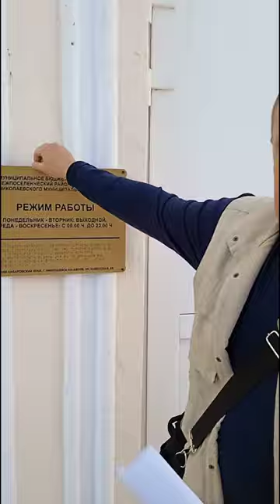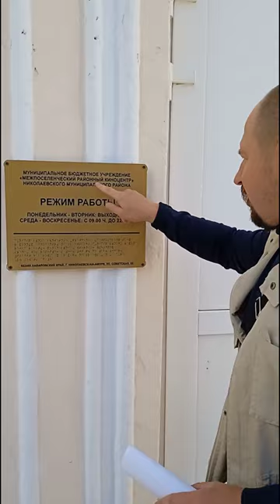ДМИТРИЙ ДЕМЕШИН: 14 августа 2024 встреча с жителями Николаевского района часть 1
14 августа 2024 года будущий глава Хабаровского края, а сегодня временно исполняющий эти обязанности ДМИТРИЙ ДЕМЕШИН посетил Николаевский район. 14 августа Дмитрий Демешин провёл встречу с жителями Николаевского муниципального района, затем поселения, Охотский и тугуро-чумиканский район, Охотск, и покинул глава края Николаевский район, вылетев 16 августа рейсом Охотск - Николаевск-на-Амуре - Хабаровск, ещё до начала рабочего дня вылетев в Хабаровск с аэропорта Николаевск-на-Амуре